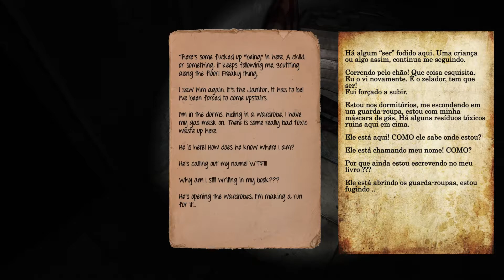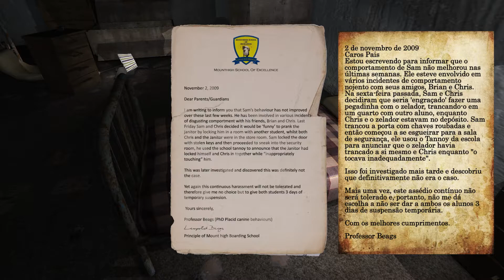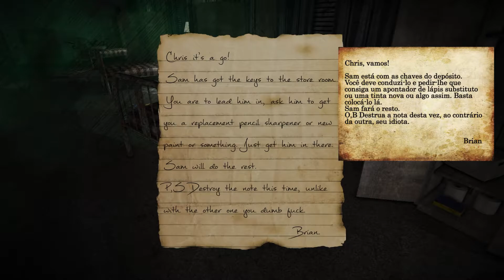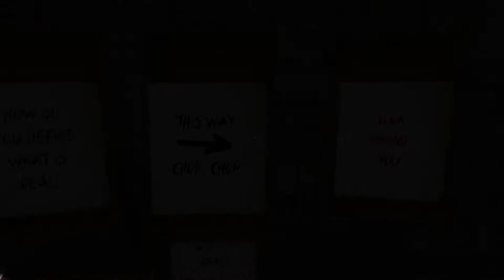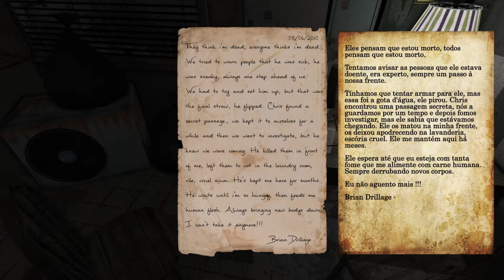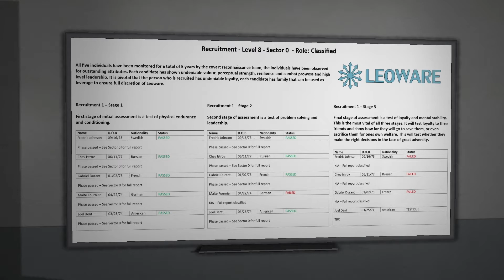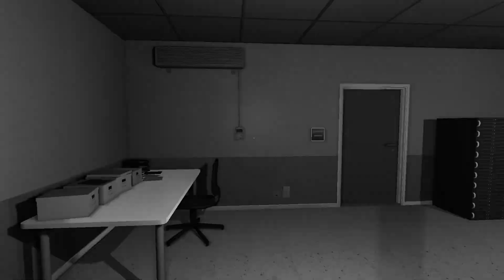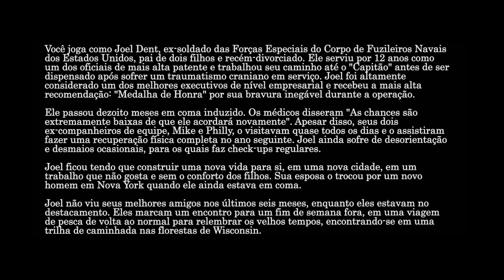Left Alone #03 Final - Eu ou meus Amigos? l Legendado em PT-BR l Pc Gameplay!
Trazendo pra vocês mais um game de terror, Left Alone.

Joel Dent, ex-oficial militar, recém-divorciado e ainda se recuperando de um trauma físico. Joel e seus melhores amigos organizam um ponto de encontro nas florestas de Wisconsin, para um fim de semana divertido e aventureiro em um acampamento, mas acontecimentos estranhos levam Joel a uma escola abandonada com um passado horrível. A busca por seus amigos revela horrores além de seus piores pesadelos e Joel pode desejar estar "sozinho".

Minhas Configurações 🖱!

3xKit Ventoinha KWG Gemini RING RGB